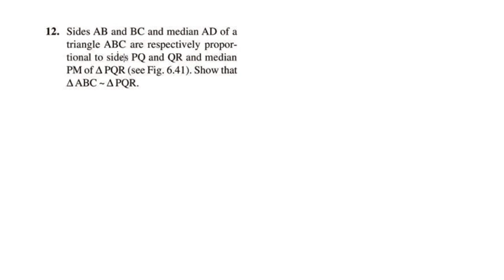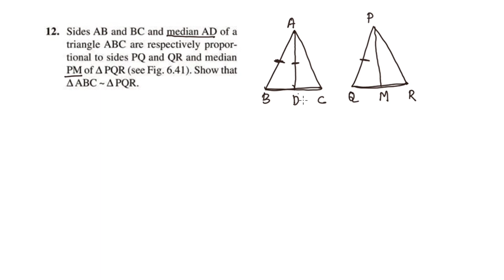Exercise 6.3 Q.no.12&13 CBSE Class 10 Maths Chapter 6 New Syllabus 2022-24 In Malayalam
Topics
1) cbse maths class 10
2) cbse maths class 10 chapter 6
3)cbse classes by grace jose
4) ncert maths solutions
5) triangles class 10 maths
6) class 10 chapter 6 maths exercise 6.3 q.no.12&13  in malayalam
7)  class 10 maths  chapter 6 introduction  in malayalam